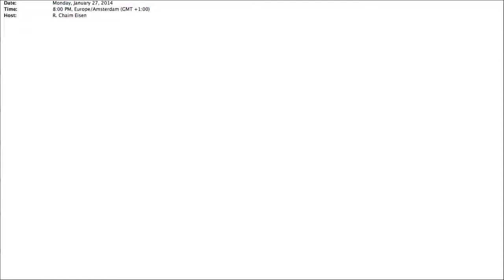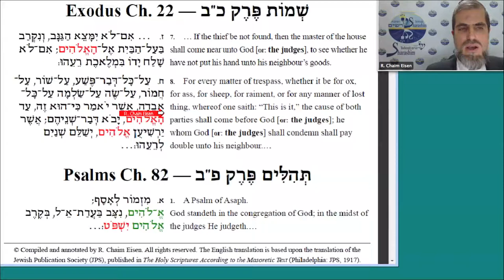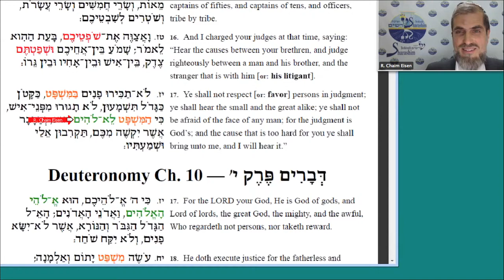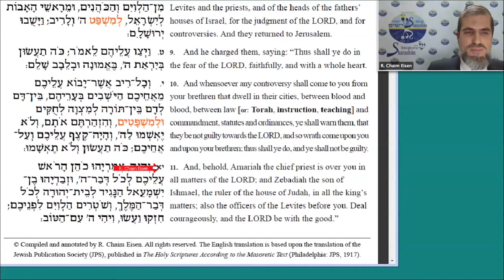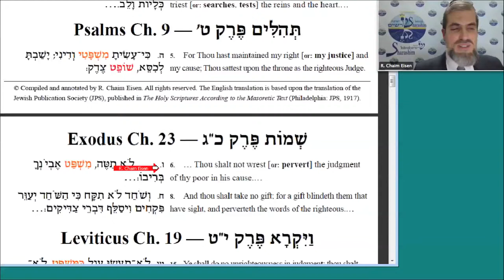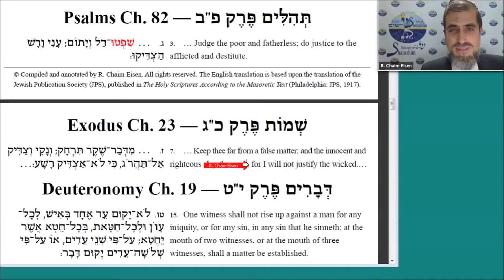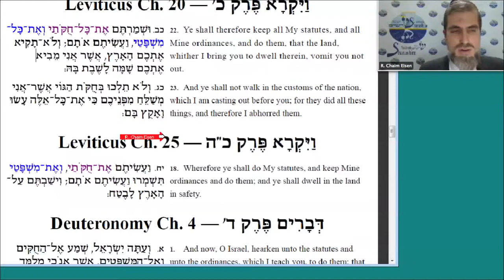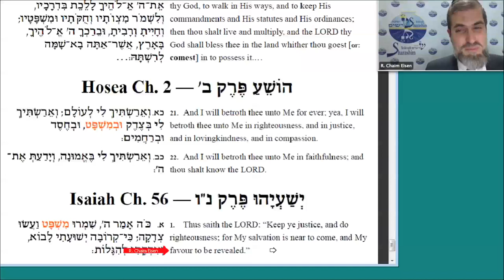Exodus 21-23: Het religieus maken van burgerlijke wetten — & Mensen & de samenleving Goddelijk (NL)